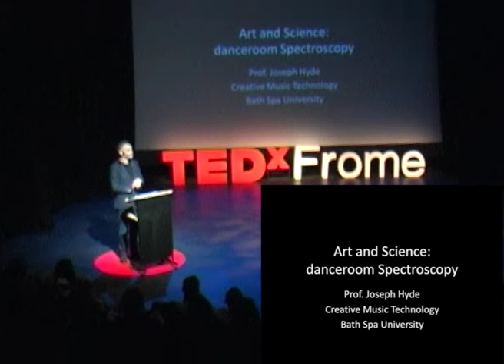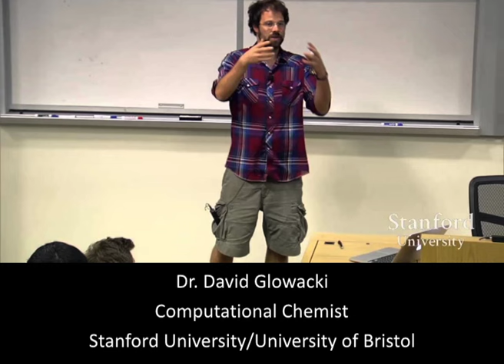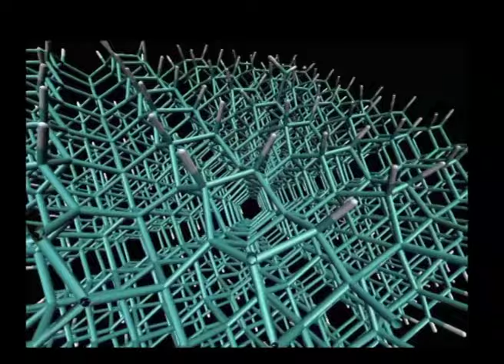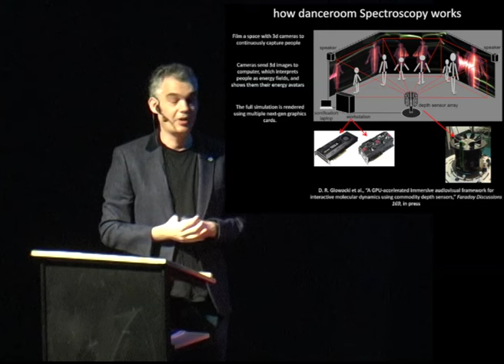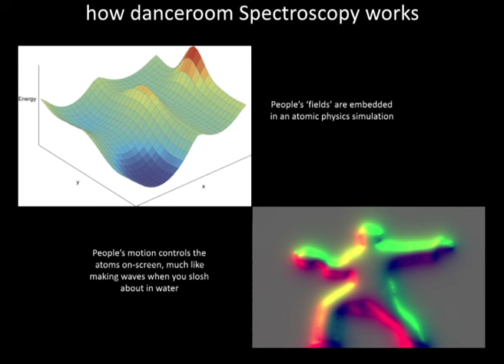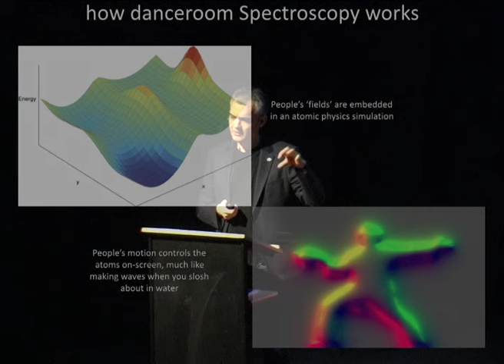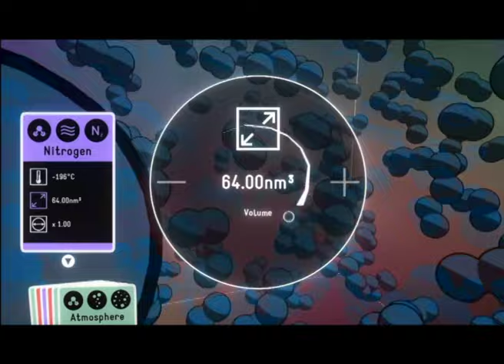Art/Science and danceroom Spectroscopy | Joseph Hyde | TEDxFrome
Joseph Hyde will discuss his work on arts/science projects and in particular the award winning danceroom Spectroscopy, an immersive experience that lets you understand the molecular world by becoming part of it.

Joseph Hyde has a long experience as a composer of electronic music, and has also diversified into audiovisual work and collaborations with technologists and scientists. Currently he is building a huge and crazy analogue synthesiser. He runs the Creative Sound and Media Technology course at Bath Spa University.